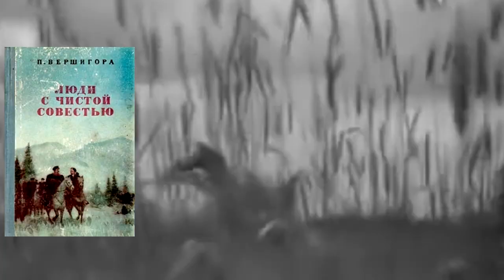Встреча с Самым Знаменитым Партизаном. О нём уже тогда ходили легенды. Воспоминания генерала часть 8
Первое впечатление и первая встреча с самым знаменитым партизаном Великой Отечественной войны- Встреча с отрядом Ковпака и самим Сидор Артемьевич Ковпак...

Присоединяйтесь!

Продолжение тут-

"В то время в Брянские леса через заградительные оккупационные отряды, состоявшие из нескольких венгерских полков, ломился из степей Украины человек, о котором уже ходила слава в партизанских краях. Одни говорили, что это цыган, колесивший по немецким тылам, другие — что это полковник, у которого все рядовые не ниже старшего лейтенанта, что он имеет танки, самолеты. Но кто бы он ни был, немцы боялись его как огня, а народ рассказывал о нем легенды. Одним словом, молва несла весть о человеке, который соответствовал моему идеалу партизана..."

Помните, что лучшая поддержка автора канала- это ваша активность! Ваши просмотры, лайки, комментарии и репосты ни кто и ни чего не сможет заменить!
Но для тех кто хочет и может поддержать автора материально, то сделать пожертвование можно тут: